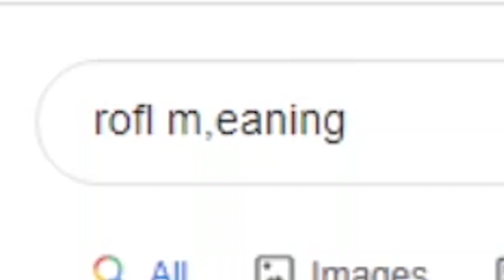NCT vs English Language || COMEDIC KINGS!!!